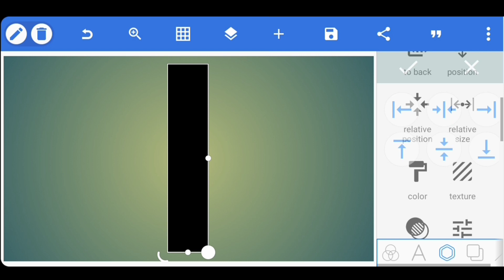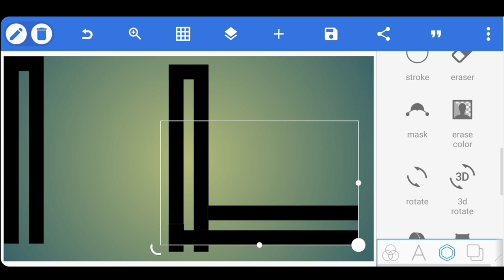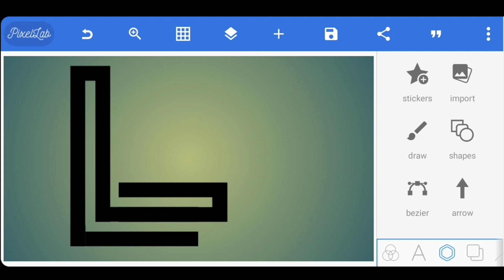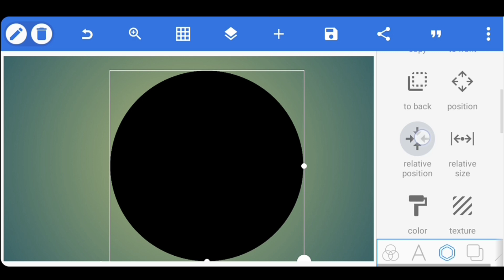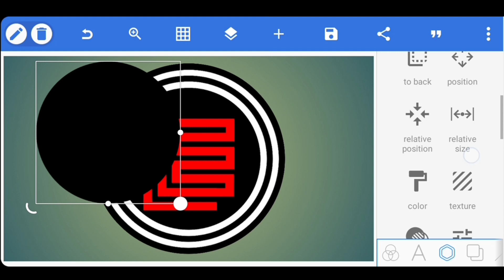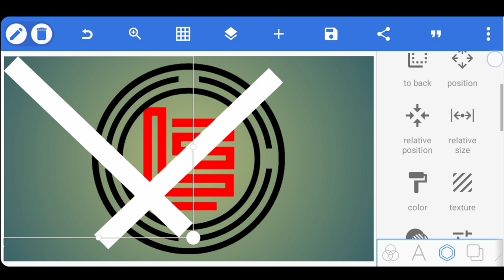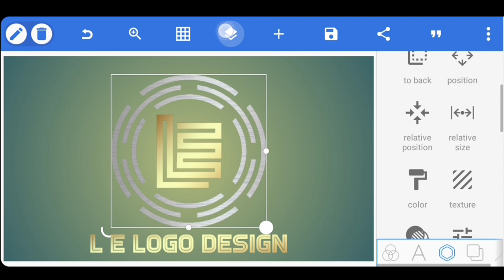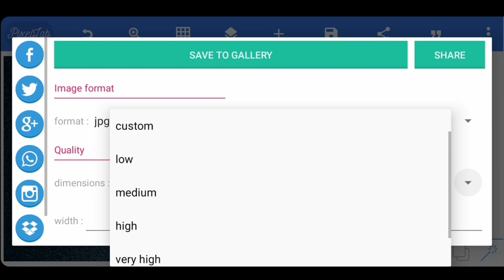L E Professional Logo Design Pixellab | Pixellab Logo Design Tutorial 🔥👌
make Professional Logo Design in Android Pixellab

◾ hot Coffee shop logo design (part 2)

KEY WORDS🔏

Related search
Pixellab Tutorial,
Pixellab logo,
professional logo design Pixellab Tutorial,
logo design,
logo design Pixellab Editing,
Create Professional Logo Design On Android Pixellab,
Create Logo design Pixellab,
l e logo design